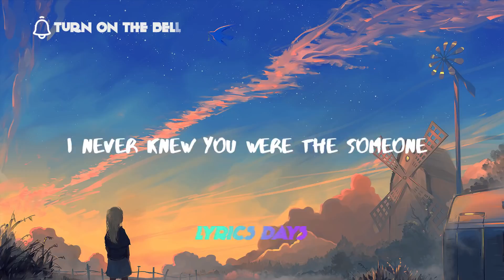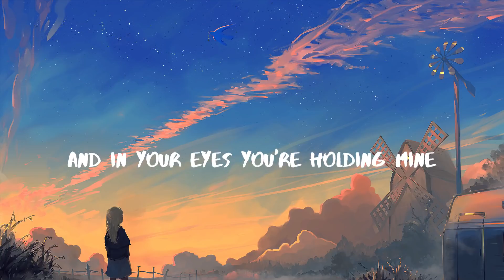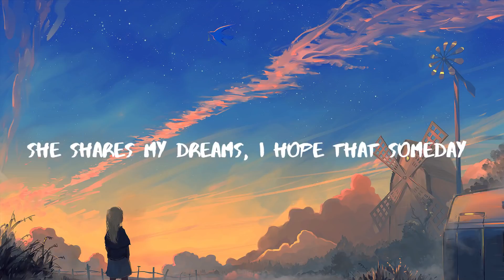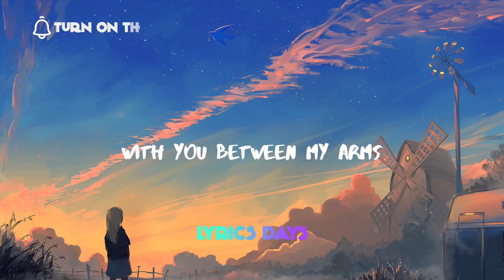Ed Sheeran - Perfect (with lyrics)